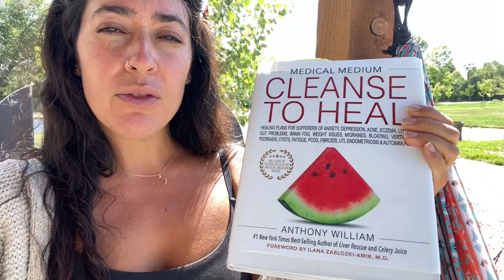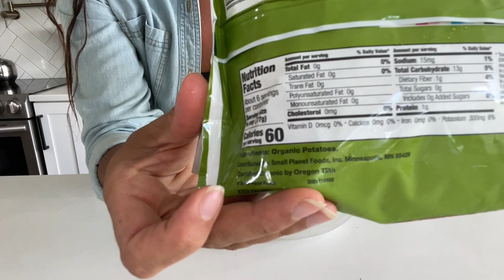How I Eat In A Day // Plant Based // Plus "Homestead" Life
Hey guys! Thanks for leaving a comment! They really  mean a lot to me!!

RECIPES FROM THIS VIDEO:
Easy Hash Brown Patties:

"Cleanse To Heal" book: